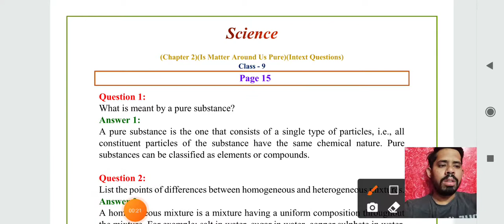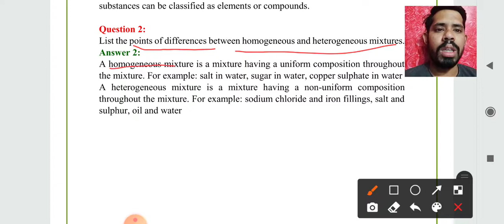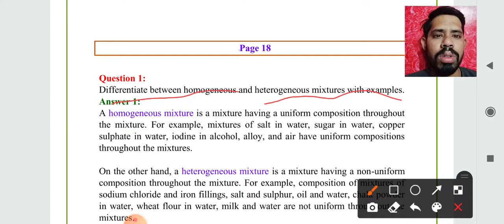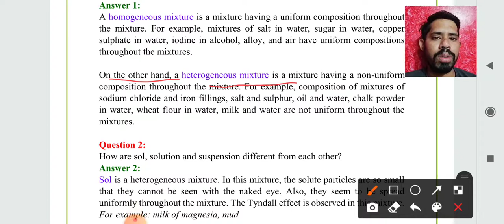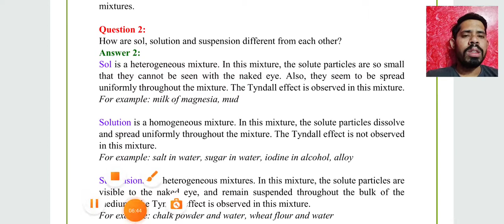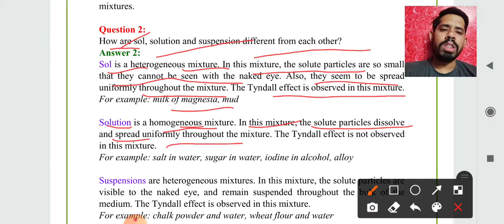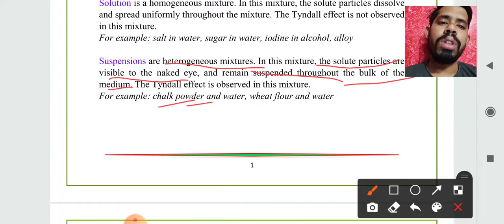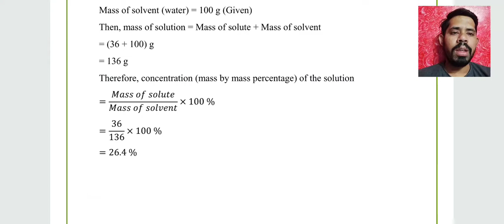Page no-15 & 18 Is matter around us pure chapter-2 science class-9 question answer